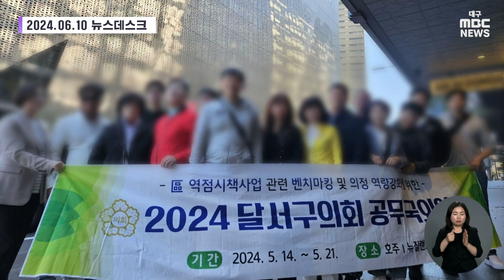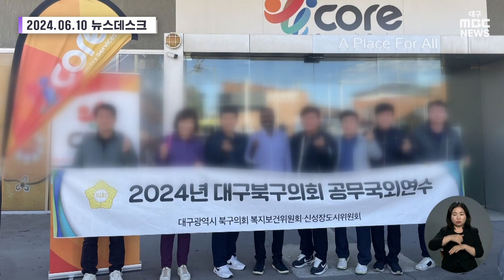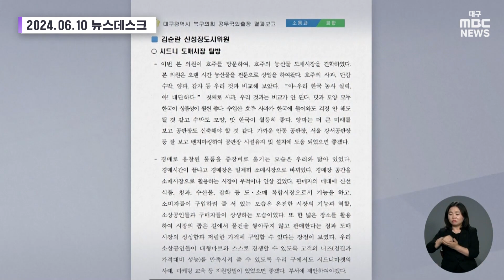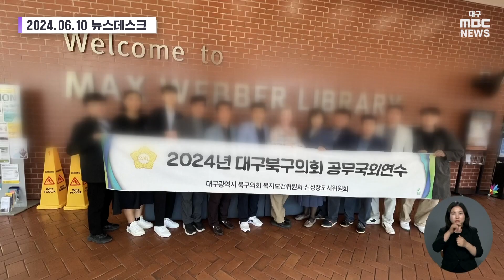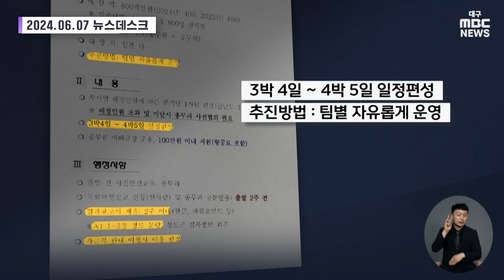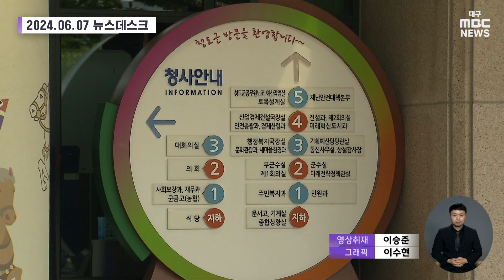술판과 쇼핑 등 부실 연수 논란···그래도 "이전보단 개선됐다"? [뉴스모다보기] | 대구MBC뉴스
00:00 의원들의 해외연수, 기행문 보고서에 술까지···심사마저 형식적 (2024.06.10 뉴스데스크)
03:46 [단독] 재정자립도 한 자릿수인데 복지는 최고?···경북 청도군, 혈세로 전 직원 해외연수 (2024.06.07 뉴스데스크)